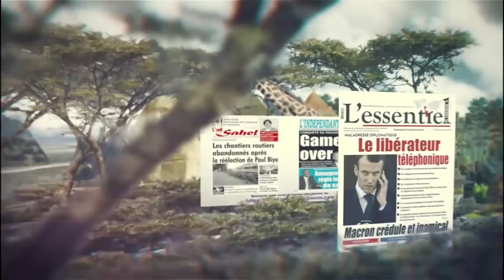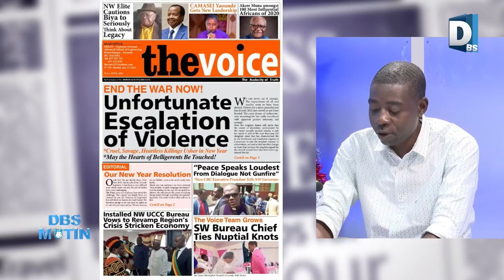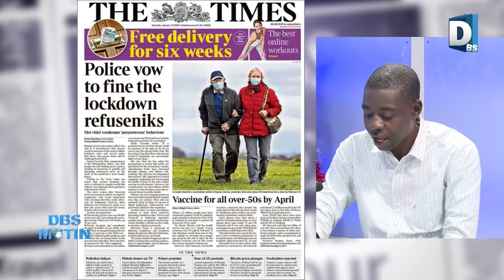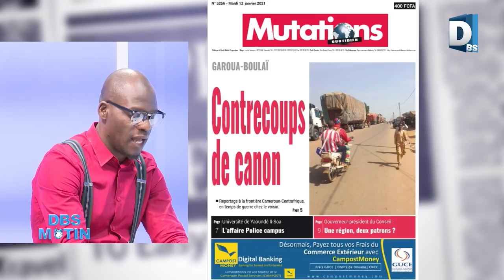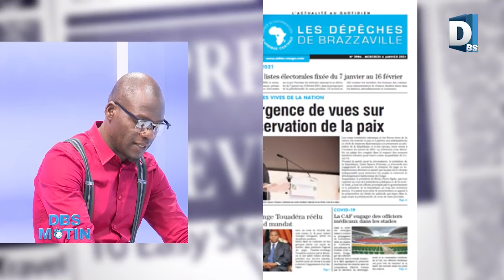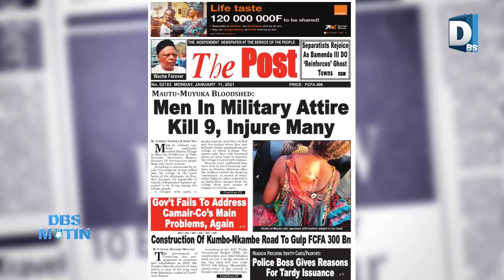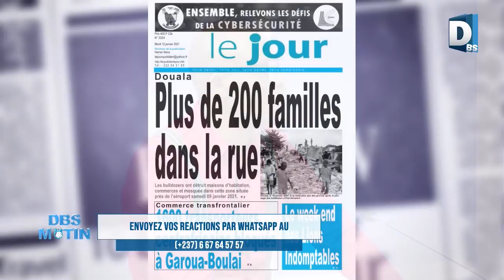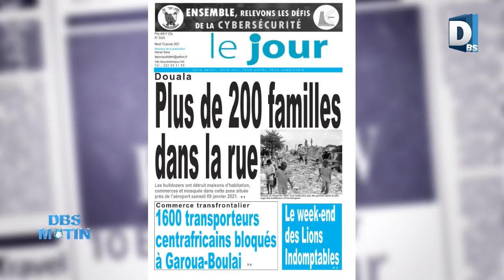DBS MATIN DU 120121 L'INTEGRAL